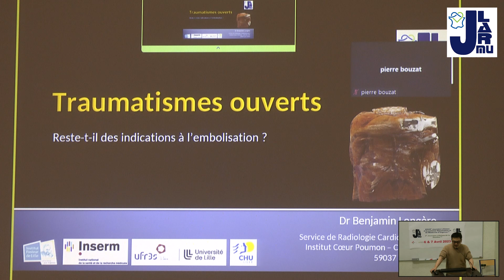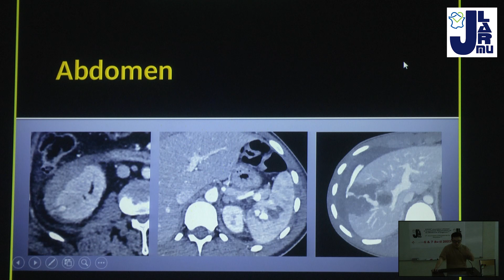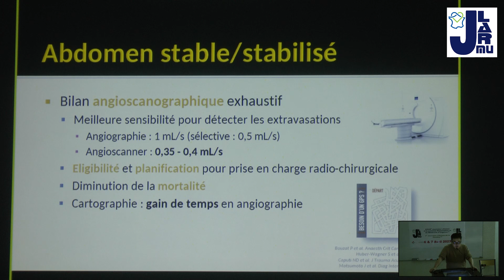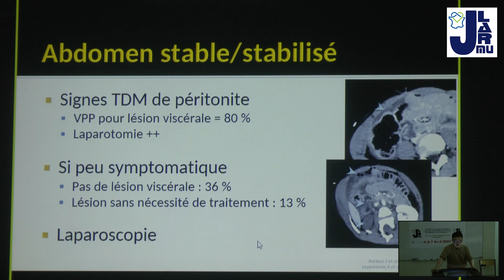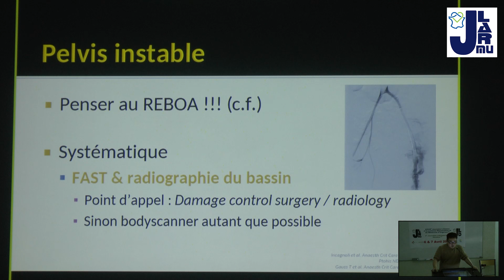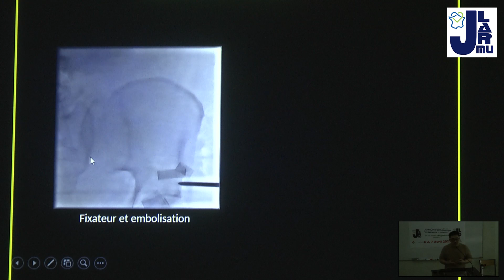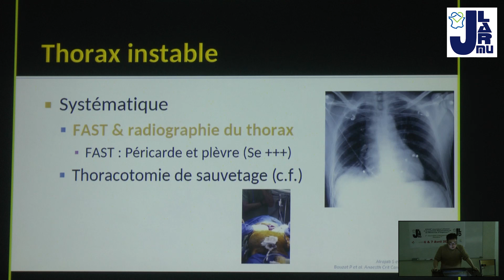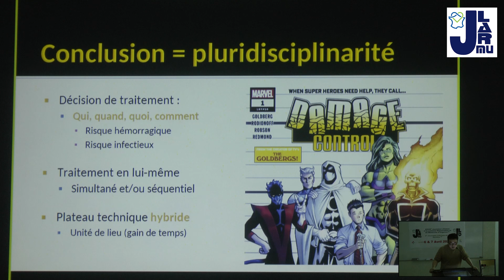jlarmu2023 Traumatismes ouverts : Reste-t-il des indications à l’embolisation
Présentation du dr Benjamin Longere (Lille)  aux XXVIIIè Journées Lilloises d’Anesthésie Réanimation et de Médecine d’Urgence™